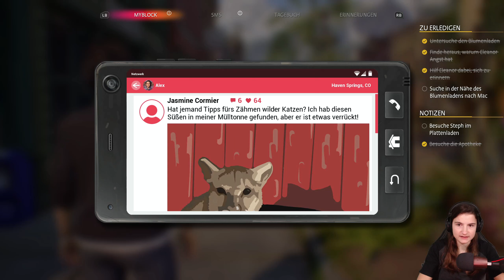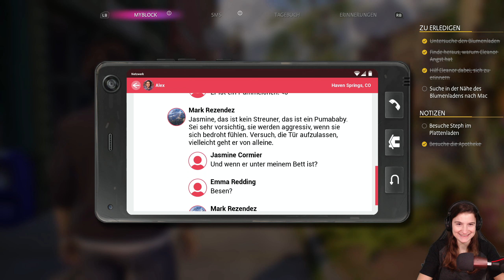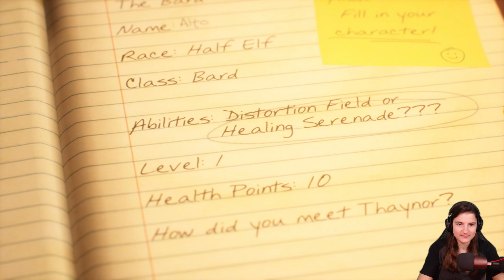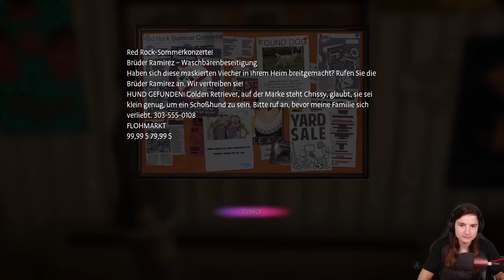Auf der Suche nach der Wahrheit - Life is Strange: True Colors #7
Alex Chen hat ihren „Fluch“ lange verleugnet: die übernatürliche Fähigkeit, die Emotionen anderer zu erleben, zu absorbieren und zu manipulieren, welche sie als farbige Auren wahrnimmt. Als ihr Bruder bei einem „Unfall“ stirbt, muss Alex ihre unberechenbare Kraft akzeptieren, um die Wahrheit zu erfahren – und dunkle Geheimnisse aufzudecken, die in der Kleinstadt vergraben sind.
Entwickler: Deck Nine
Publisher: Square Enix
Veröffentlichung: 9. Sep. 2021